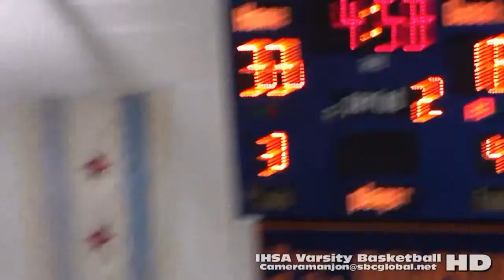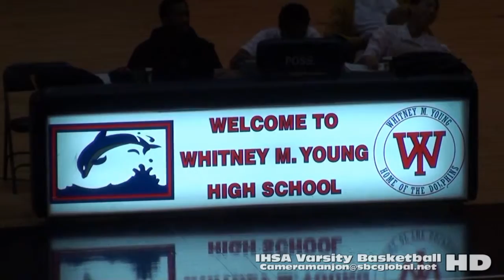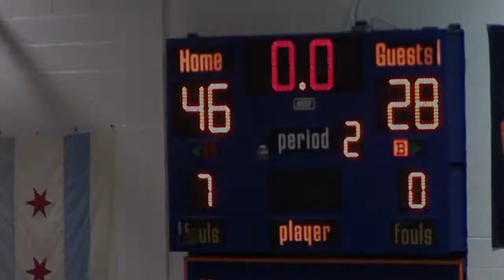* Vincent Milwaukee@Whitney Young Dolphins Varsity Basketball2a (Chicago)